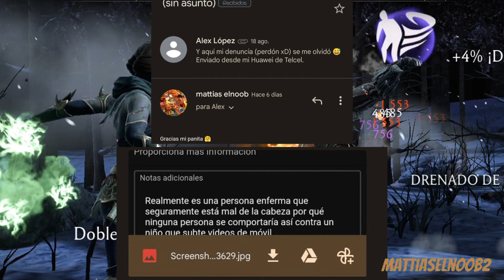MUCHAS GRACIAS POR SU AYUDA 🥰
les quiero dar las gracias a todos los panitas que me ayudaron reportando el canal de pupineitor, y también gracias a los panitas que me mandaron sus capturas de pantallas mediante el correo electrónico, y gracias a sus reportes, el canal de pupineitor ya no se encuentra en Youtube y tampoco el video donde me difamaba sobre cosas que yo NUNCA hice 😞

enserio les agradezco mis panitas panitosos, los quiero muchísimo y no vemos en otra ocasión cuidense mucho 🥰

también les agradecería bastante que vayan a suscribirse al canal de mi hermano Bryan @MrChavelo94 ya que el me ayudó y me apoyo emocionalmente en el problema que tuvimos con pupineitor, y me harian muy feliz mis panitas, muchas gracias 🤗